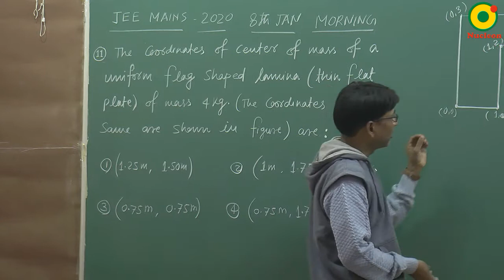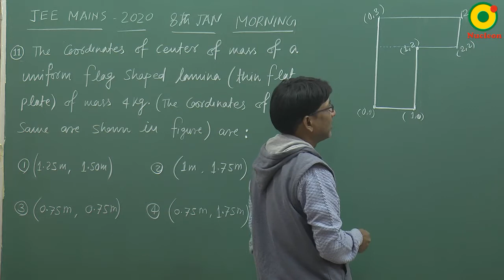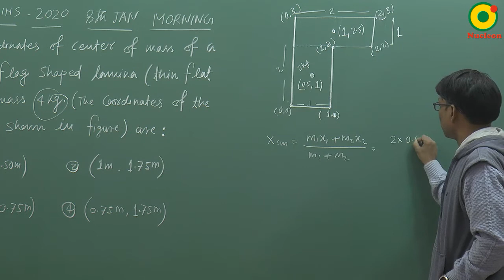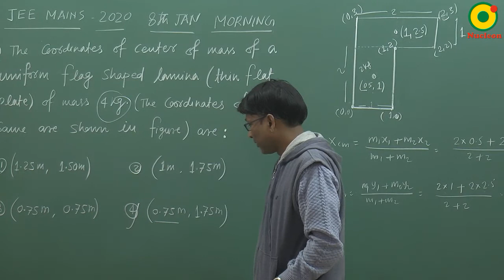JEE MAIN 2020 Center of mass 02 (8 Jan S1) By SSI Sir B.Tech IIT Delhi